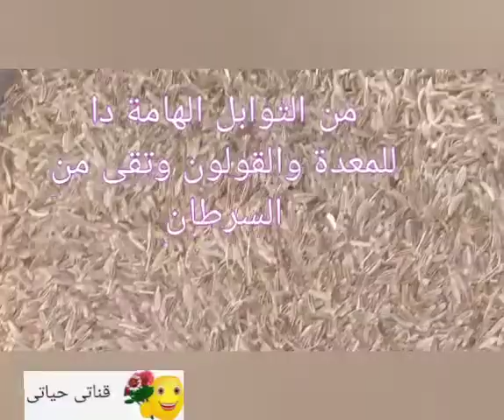الكمون وتحميصه وطحنه وفوائده